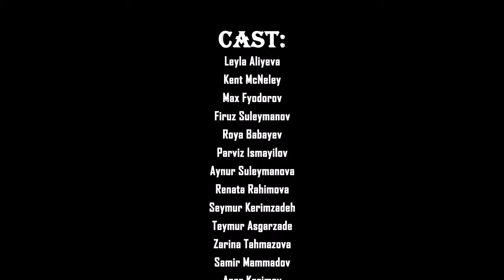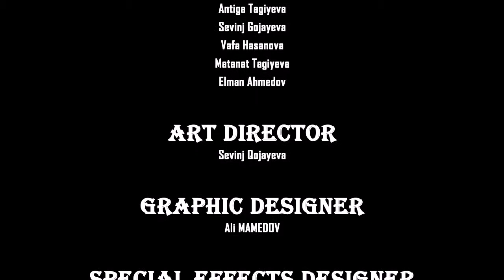End Of Film REEL.mp4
End Of Film Reel